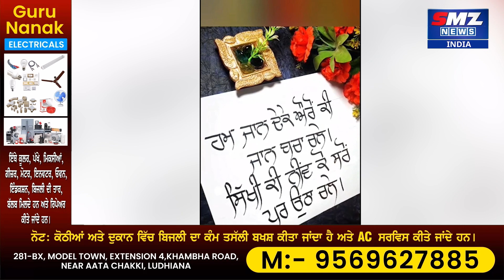90 प्रतिशत विकलांग होने के बावजूद भी रणदीप कौर नैंसी बनना चाहती है IAS, PCS ऑफिसर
90 प्रतिशत विकलांग होने के बावजूद भी रणदीप कौर नैंसी बनना चाहती है IAS, PCS ऑफिसर